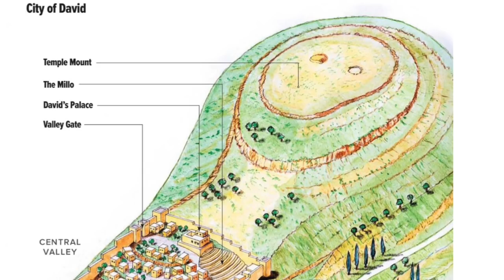Reyes y Sacerdotes 2